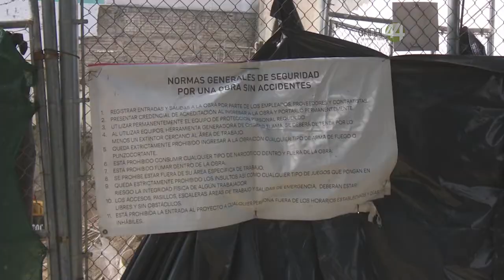Nuevos sistemas constructivos han posicionado a CISAGB en el desarrollo vertical